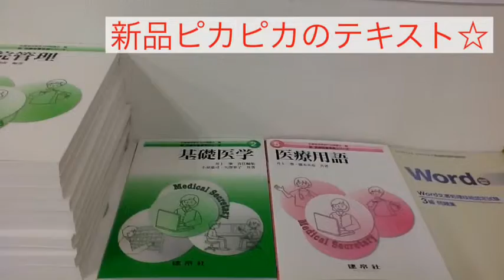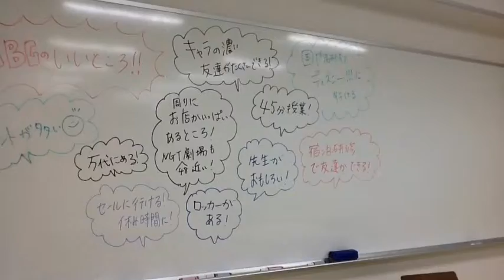祝☆入学 新入生のみなさんへ！ NBC新潟ビジネス専門学校 医療秘書・事務学科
▼NBC新潟ビジネス専門学校

いよいよ明日が初登校日！！